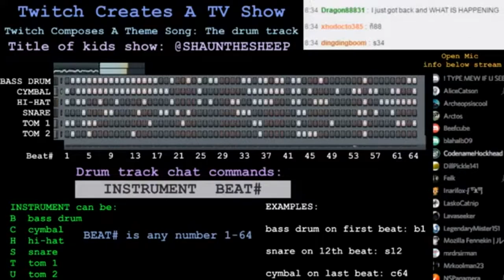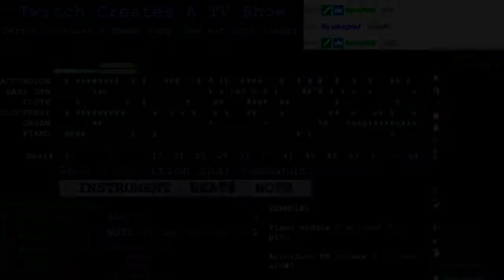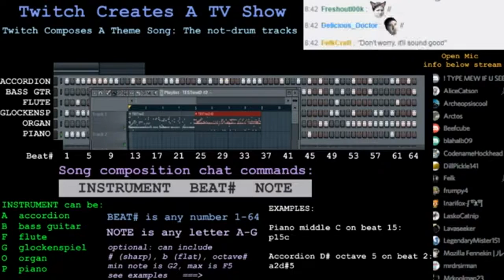Internet chat room composes a song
During AdventuresOfChat #17, Twitch chat composed this glorious tune as the theme song for their children's show.  Lyrics were added and performed by Open Mic shortly thereafter.  Recorded 2017 Jan 28.  AoC #18 is Saturday March 4.

For those who have no idea what's going on: AdventuresOfChat is a Twitch.tv stream that hosts viewer-interactive content; that is, viewers can use the stream's chat room to directly control the content of the stream. AoC was largely inspired by TwitchPlaysPokemon (unaffiliated).